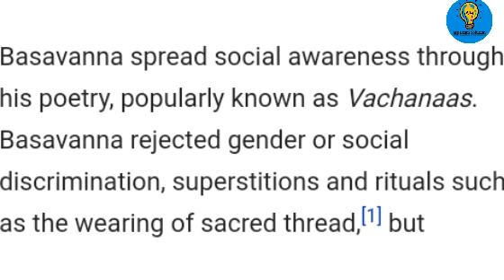Basavanna (English) | About His Life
Basavanna was a 12th-century Hindu philosopher, statesman, Kannada poet